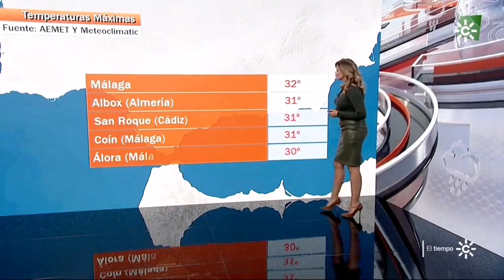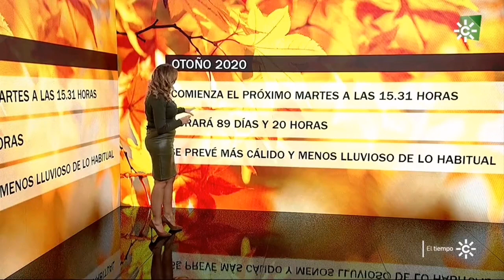Cristina granados 24